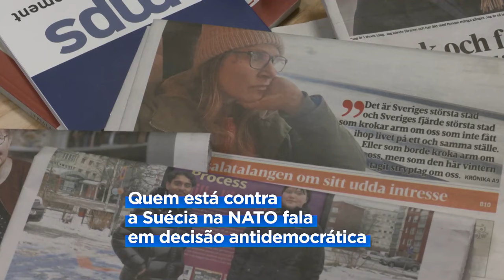Adesão à NATO gera divisões na Suécia. "Vamos sentar-nos à mesa onde as decisões são tomadas"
Quem está a favor da adesão sueca à Aliança Atlântica defende a capacidade de defesa reforçada face a possíveis ataques da Rússia. Os que se opõem à decisão do governo de Estocolmo dizem que foi tomada de forma antidemocrática, sem referendo.